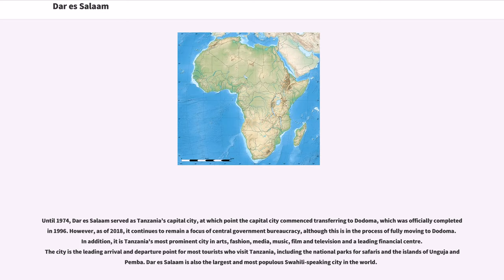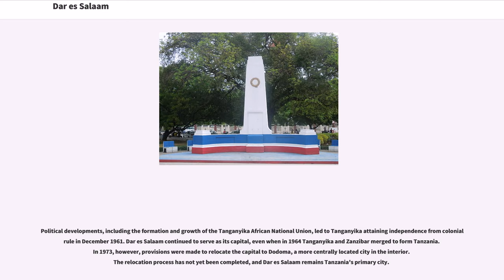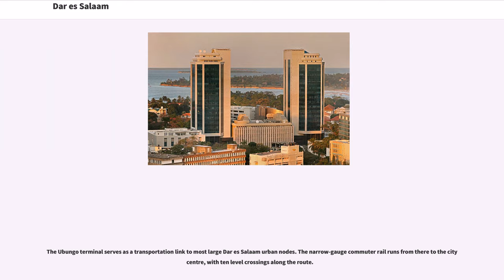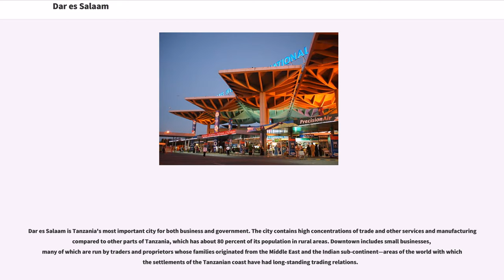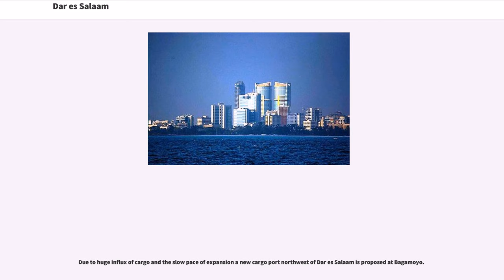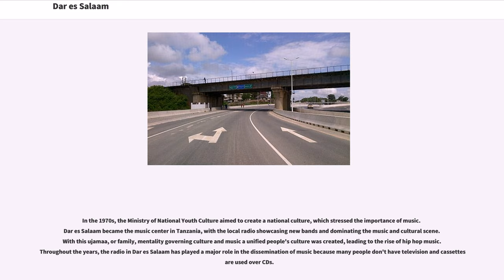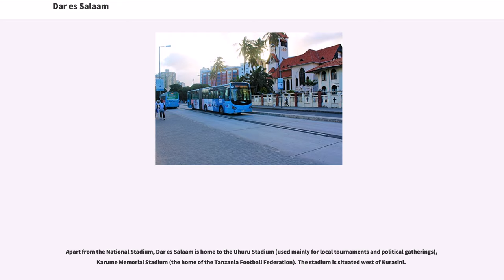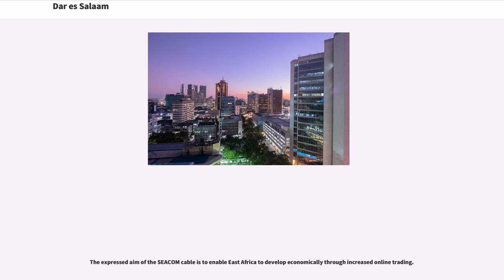Dar es Salaam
Dar es Salaam (Dar) (from ', "the house of peace"; formerly Mzizima) is the former capital as well as the most populous city in Tanzania and a regionally important economic centre. Located on the Swahili coast, the city is one of the fastest growing cities in the world.

Until 1974, Dar es Salaam served as Tanzania’s capital city, at which point the capital city commenced transferring to Dodoma, which was officially completed in 1996. However, as of 2018, it continues to remain a focus of central government bureaucracy, although this is in the process of fully moving to Dodoma. In addition, it is Tanzania's most prominent city in arts, fashion, media, music, film and television and a leading financial centre. The city is the leading arrival and departure point for most tourists who visit Tanzania, including the national parks for safaris and the islands of Unguja and Pemba. Dar es Salaam is also the largest and most populous Swahili-speaking city in the world.

It is the capital of the co-extensive Dar es Salaam Region, which is one of Tanzania's 31 administrative regions and consists of five districts: Kinondoni in the north, Ilala in the centre, Ubungo, Temeke in the south and Kigamboni in the east across the Kurasini creek. The region had a population of 4,364,541 as of the official 2012 census.

In the 19th century, Mzizima (Swahili for "healthy town") was a coastal fishing village on the periphery of Indian Ocean trade routes. In 1865 or 1866, Sultan Majid bin Said of Zanzibar began building a new city very close to Mzizima and named it Dar es Salaam. The name is commonly translated as "abode/home o...